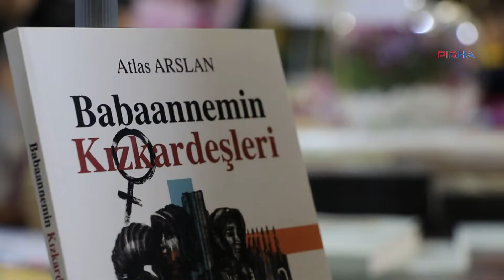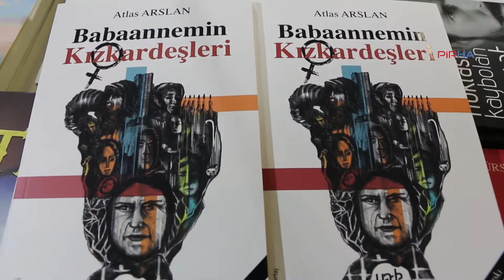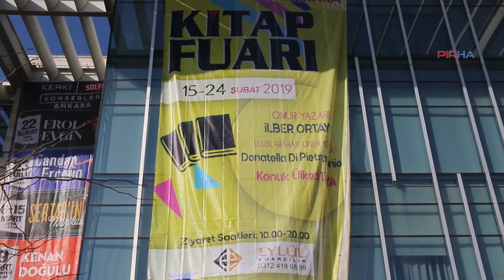Sekiz köy kadınının mücadelesi “Babaannemin Kızkardeşleri” kitabında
Yazar Atlas Arslan, ‘Babaannemin Kızkardeşleri’ adlı kitabı ile sekiz köy kadınının birbirinden farklı hikayesini okuyucu ile paylaştı. Arslan, "Kitapta kadının kendini yeniden doğurma hali var" diyor.